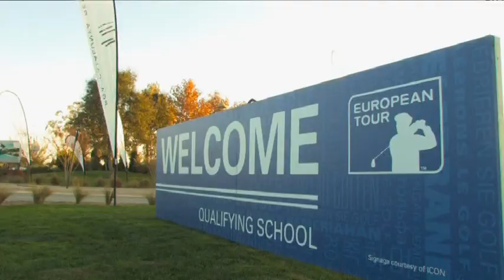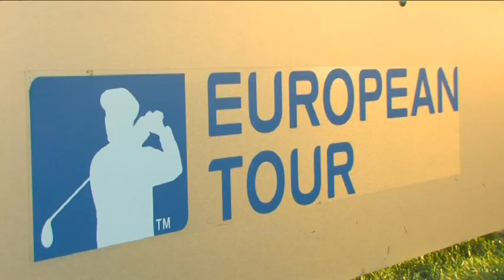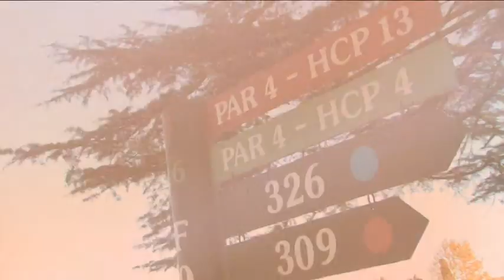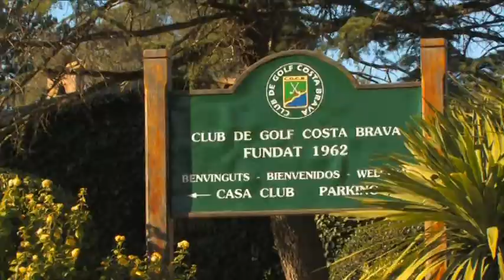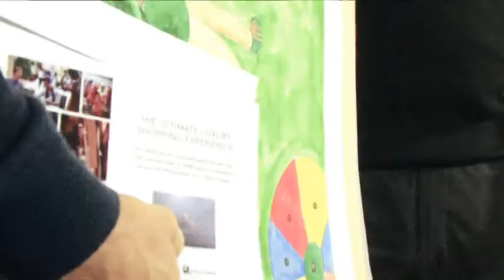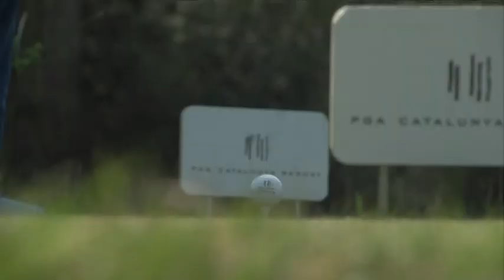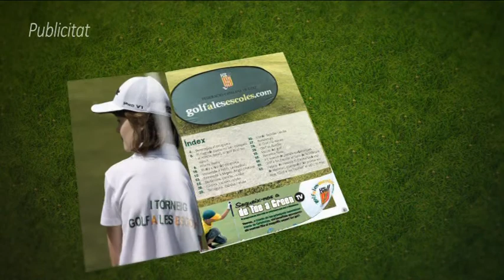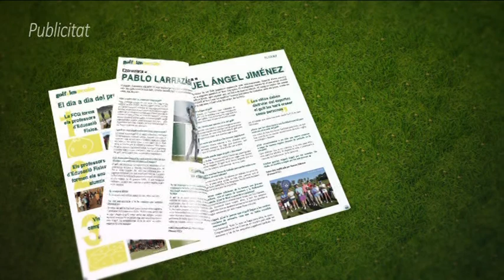DE TEE A GREEN Tv 149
En el programa d’aquesta setmana, us oferirem el Final de la Lligueta del Comité Juvenil que es va disputar al Club de Golf Costa Brava..,anirem a la PGA Catalunya Resort per veure la darrera prova per accedir a les qualificacions del Tour Europeu...el director del Patronat de Turisme de Girona Costa Brava, ens parla de la importància d’acollir un esdeveniment com la Ryder Cup del 2022...i anirem fins al Vallès Golf, on es va dur a terme una formació a professors d’Educació Física de l’àrea de Barcelona...i recordeu que al final del programa trobareu l’agenda de Golf.